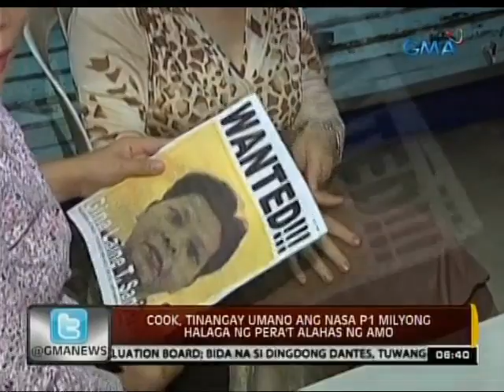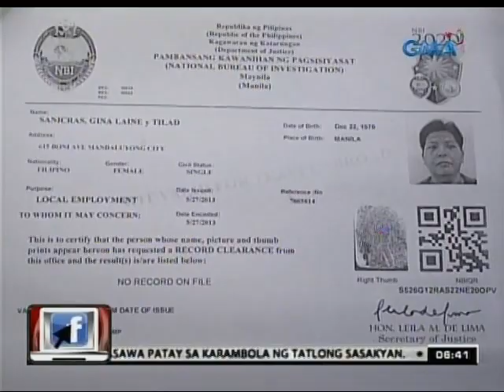24Oras: Cook, tinangay umano ang nasa P1-M halaga ng pera't alahas ng amo sa QC